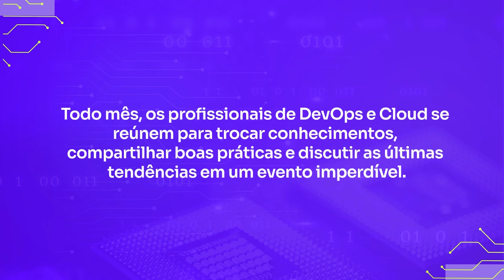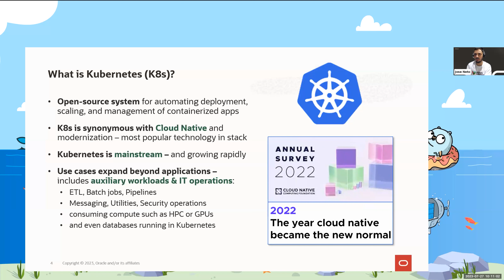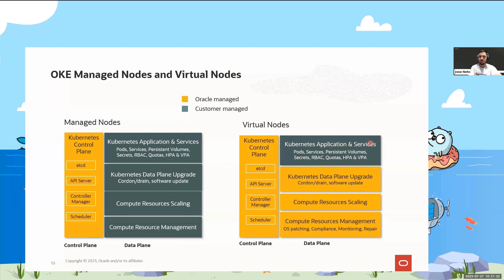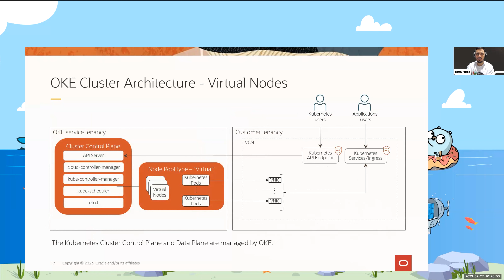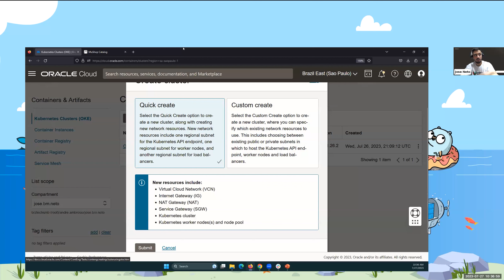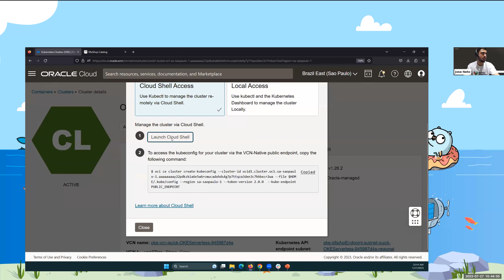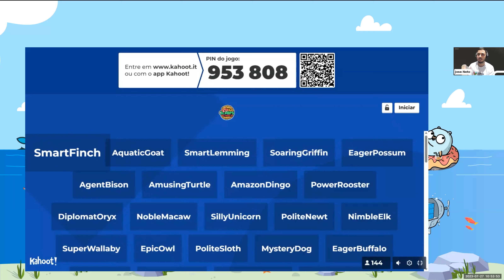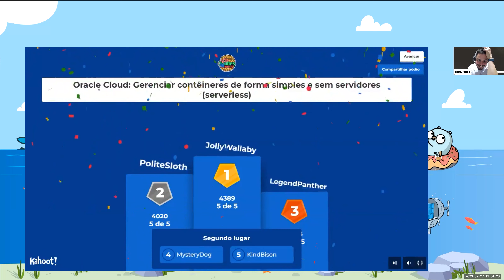Oracle Cloud: Gerenciar contêineres de forma simples e sem servidores (serverless)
Palestrante:  José Neto
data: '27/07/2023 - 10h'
tema:  Oracle Cloud: Gerenciar contêineres de forma simples e sem servidores (serverless)